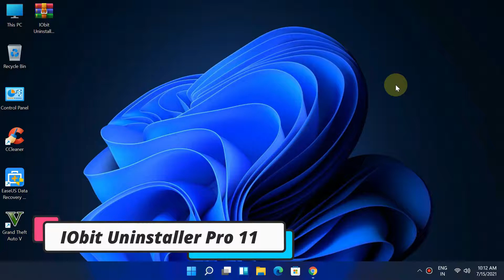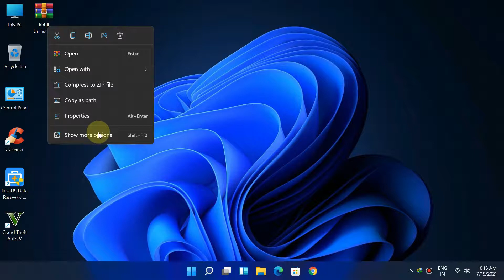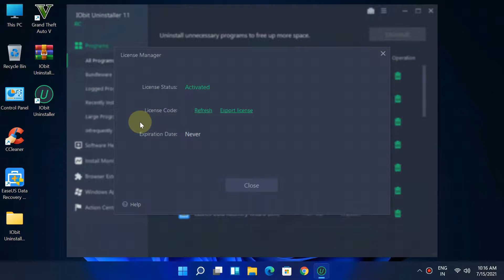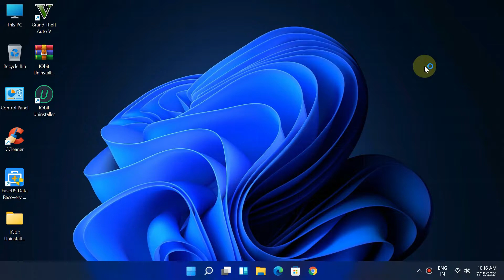IObit Uninstaller Pro 11 Full Version License Key Lifetime 2021 [Latest]